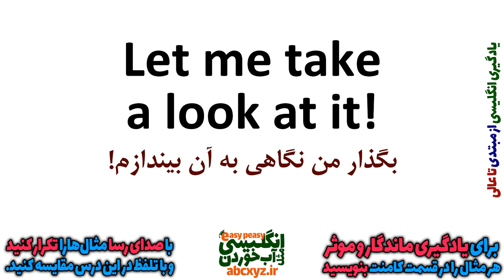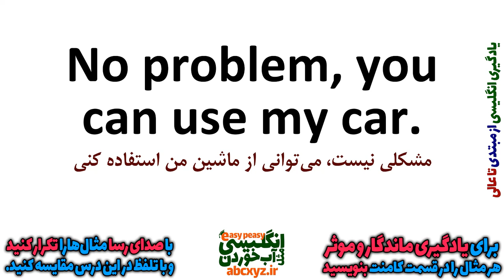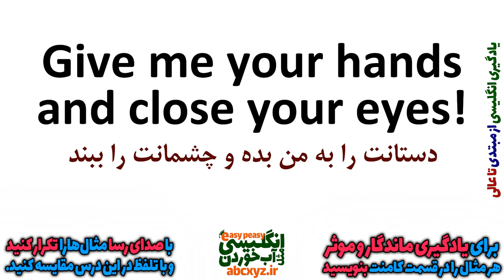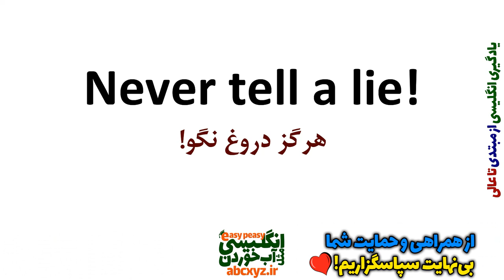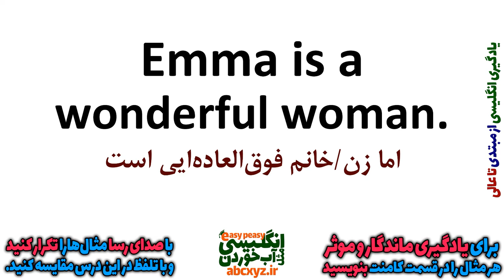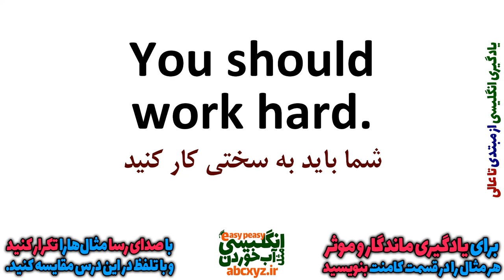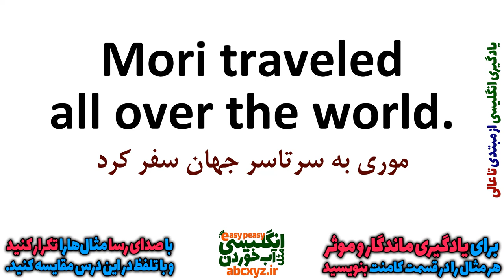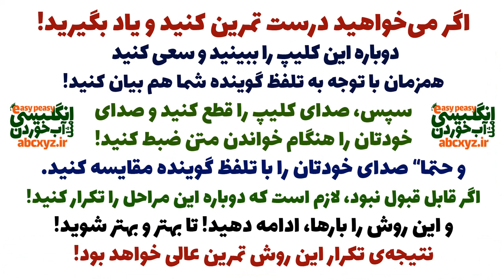یادگیری انگلیسی و جملات روزمره انگلیسی از ابتدا برای همه بصورت آهسته و گام به گام | درس 3